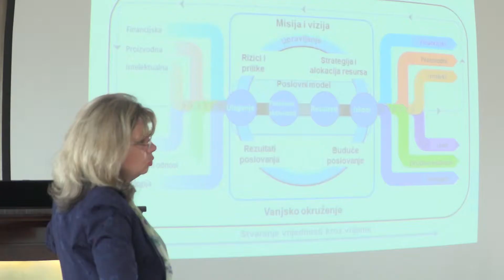9. konferencija o kontrolingu 635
Kontrolingu u tvrtki je posao da upozori na sve probleme koji se događaju u poslovanju i da na vrijeme ukaže menadžementu. No znaju li to menadžeri?